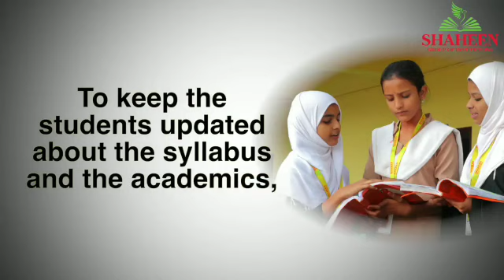DGP Of Telangana Warns Curfew Violators